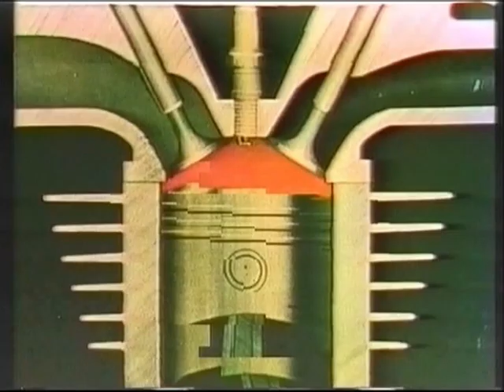Deutsche-Speedway-Meisterschaft 2009 in Landshut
Nach harten Kämpfen musste am Ende um den DM-Titel ein Stechen zwischen den beiden Punktgleichen, Hefenbrock und Smolinski  gefahren werden. Smoli gewann und wurde somit Deutscher- Meister 2009.